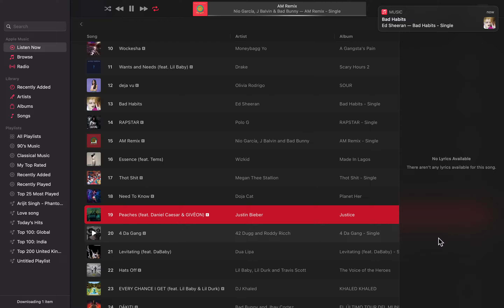Apple Music Glitch!